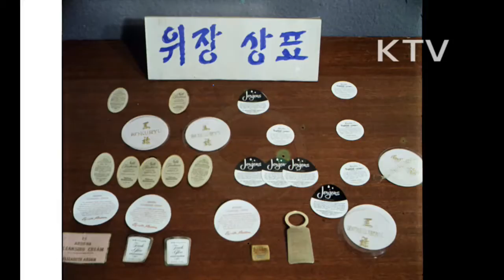대한뉴스 제 991호-부정외래품 추방하자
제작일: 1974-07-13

외래품 추방대회 및 부정 외래품 전시.
-외래품 추방대회.
-부정 외래품 전시(용기 도용, 위장 상표), 밀수품 단속.
-부정 외래품 근절 가두 캠페인.
-"부정 외래품을 몰아내자" "나라의 경제발전을 좀먹는 부정 외래품을 사지도 말고 팔지도 말자".